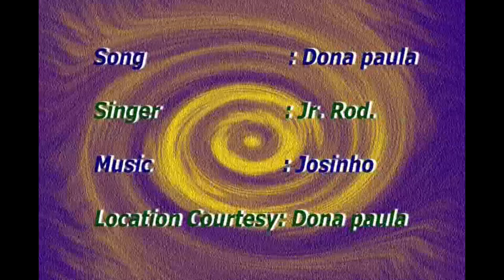Dona Paula - Jr. Rod.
Name of the Song: DONA PAULA
Singer: LATE JR. ROD.
Video Artist: ANIL PEDNEKAR
Lyrics: CYRIL ALMEDIA
Musicians
1st & 2nd Trumpet   – CARLITO FERNANDES
Saxophone                  – JOSINHO D’SOUZA
Drums                        – AGNELO D’SILVA
Lead & Rhythm Guitar  – CHRIS CORREIA
Bass Guitar                     – SERGIE GODINHO
Keyboards                      – PRAVIN NAIK
Recorded At: MAGIC TOUCH STUDIO, MARGAO – GOA.
Recordist: CHRIS CORREIA & ALFIN FERNANDES
Choreography By: REENA D’SILVA
Cinematography By: DNYANESH MOGHE
Edited By: SANTOSH SHETKAR
Re-mastered at: MANFA’S RECORDING STUDIO, MARGAO – GOA.
Re-mastered By: STEPHEN A. DA COSTA
Produced & Directed By: FABIAN G. DA COSTA

This Song was released in July. 2006 on Video C.D. in Cyril Almeida’s First Video Album of Songs & Jokes "BHOJEKANNN". Earlier it was released in December. 2004 on Audio Cassette & C.D in Cyril Almeida’s Audio Album of Songs & Jokes “DONA PAULA”

Copyrights of this Song are with MANFA MOVIES.